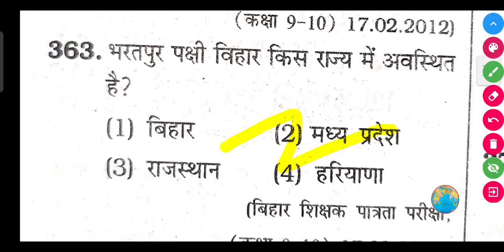भरतपुर पक्षी विहार किस राज्य में अवस्थित है? || Bharatpur pakshi vihar kis Rajya mein avasthit hai